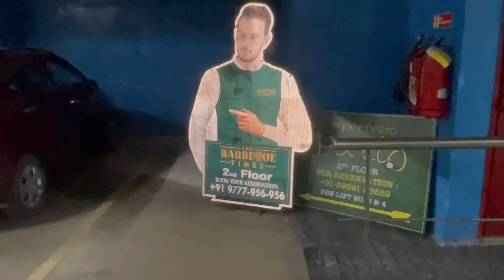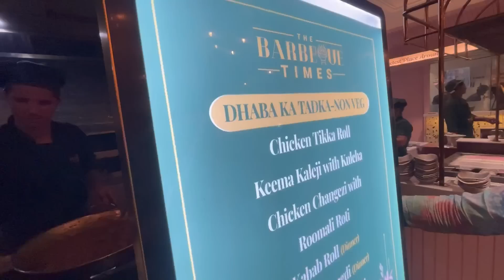Kuch Istrah Kiya Daughter Day Celebrate Aur Hua Ek Chotha Sa Meet-up 😊😊😊😎😎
Kirat_Chandhok

Preeti_Chandhok

Monusingh2635